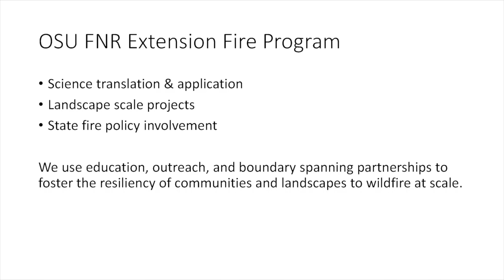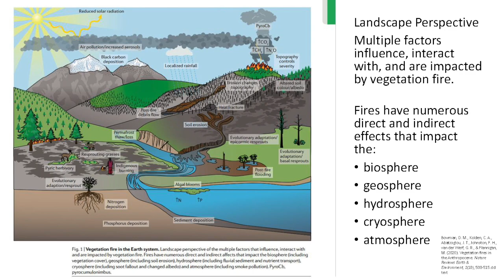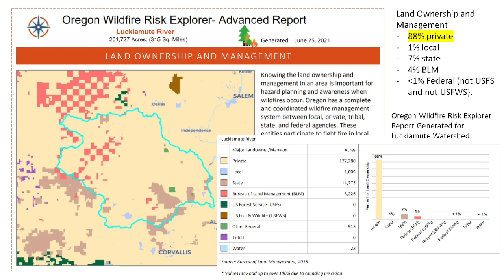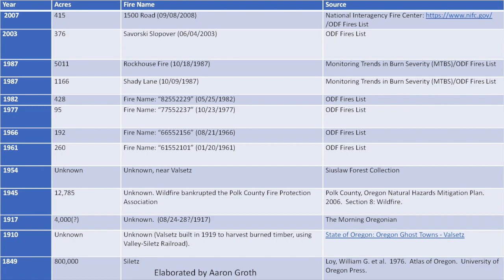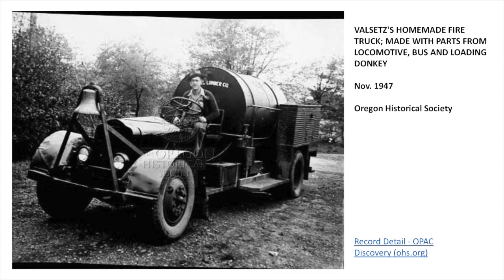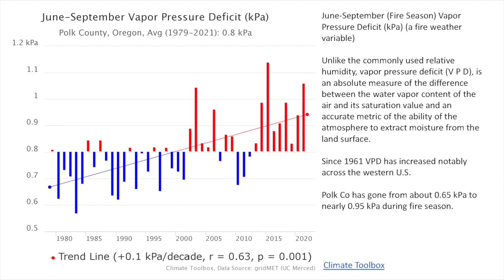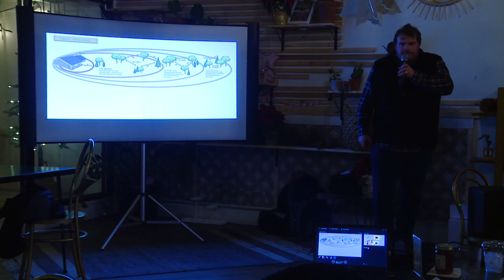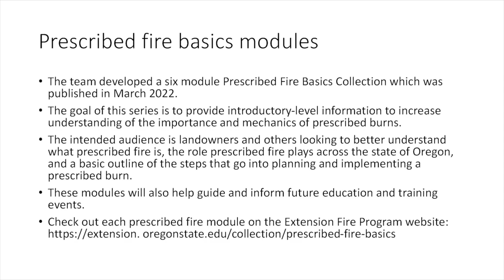Sips 'n' Science: Living with Fire in the Luckiamute - Wildfire History and Futures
The Luckiamute Watershed Council presents Regional Fire Specialist Aaron Groth from Oregon State University Extension Service. Recorded 12/14/22 at The Sippery in Monouth, Oregon.

Synopsis: The Luckiamute has a long history of wildfire. Knowing this history can serve as a reminder of wildfire dangers that residents face.  It can serve as a guide to prepare our communities to apply fire to restore plant communities or enhance landscape health.  In addition, it can frame community actions to prevent or withstand fires.
Aaron Groth covers wildfire history in the Luckiamute, and steps you can take to protect your community, family, home, and property.  Additionally, fire’s role in the restoration of ecosystems across the Luckiamute is considered.

About Aaron Groth: Aaron is the Regional Fire Specialist for Coastal Oregon in the OSU Forestry and Natural Resources Extension Fire Program.  Aaron works with communities as well as local, state, federal, private, and nonprofit partners at different scales across the Coast to provide education and foster fire resilient communities and landscapes.  He has worked for city, state, and federal agencies, international cooperation, nonprofits, and served as an Environmental Peace Corps Volunteer in Peru.